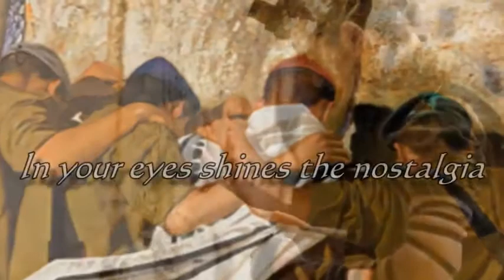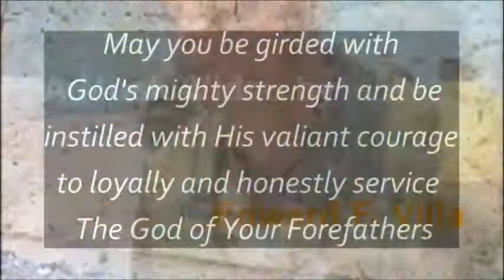Israel blue:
israel